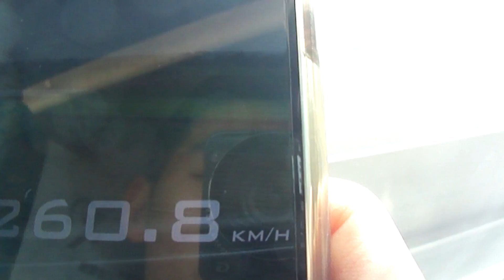Reunited with the family in Kaohsiung (高雄)!!!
SFO-TPE
Taoyuan International Airport
Taiwan High Speed Rail (台灣高鐵)
Kaohsiung (高雄)
天野日本料理